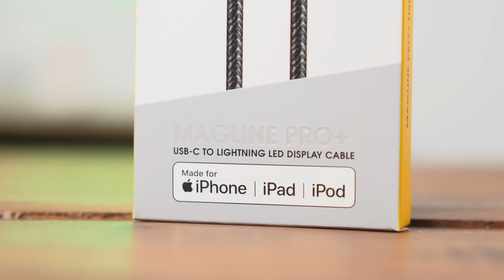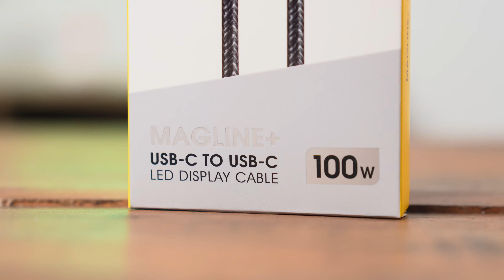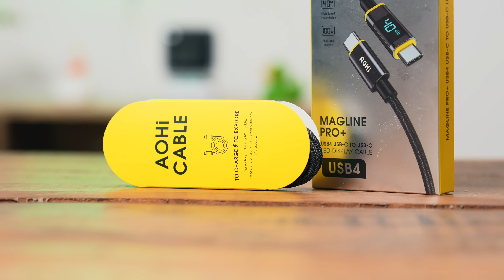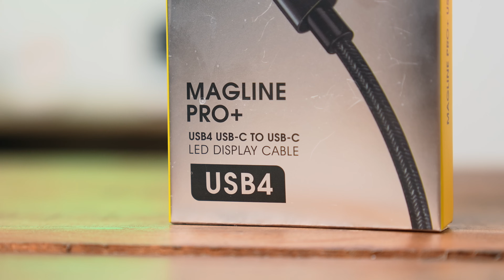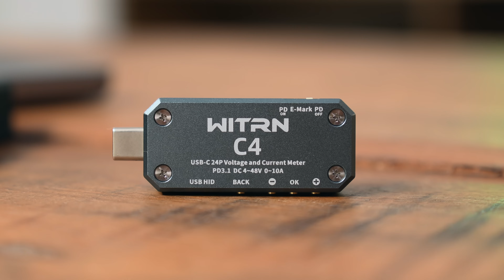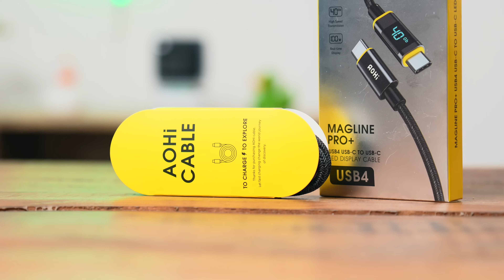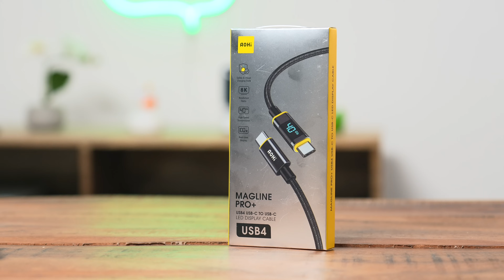Kabely pro opravdové geeky od AOHi (Alisczech vol. 834)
Kabelů je na trhu obrovské množství a výrobci se snaží různě odlišit. AOHi se rozhodlo jít cestou speciálních kabelů pro geeky. Co byste řekli na kabel, který vám na displeji zobrazí rychlost přenosu dat nebo množství energie, které právě přenáší? Ano, i to dnes geek může mít.

Udělejte si celoroční radost, podpořte mou tvorbu a objednejte si můj nový kalendář fineArt by Nature 2024

00:00 - Úvod
00:45 - USB-C to Lightning
04:02 - USB-C na USB-C
06:37 - USB4 kabel
08:52 - Test v praxi
13:32 - Barevný indikátor
15:18 - Shrnutí a závěr